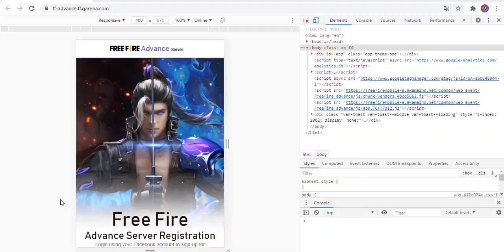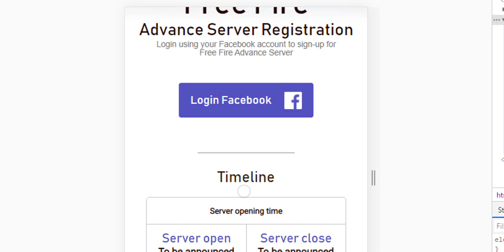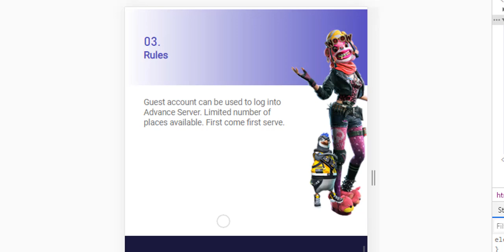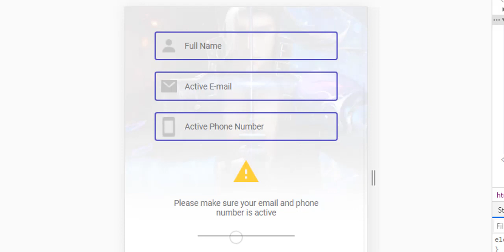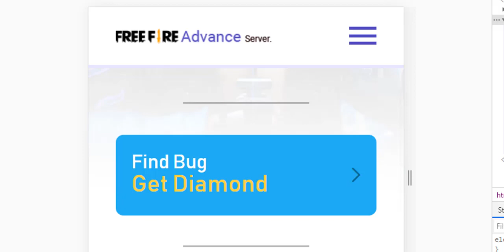DESCARGAR SERVIDOR AVANZADO DE FREE FIRE SEPTIEMBRE 2020 / COMO REGISTRAR EN EL SERVIDOR AVANZADO